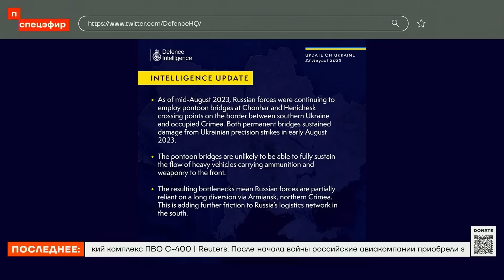Путин не может защитить Москву | Ян Матвеев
Власти Украины заявили, что в аннексированном Крыму уничтожены российский комплекс С-400 и БРПК «Бастион». Москву снова атаковали беспилотники, один попал в здание «Москва-Сити». Генерала Сергея Суровикина уволили с должности главкома Воздушно-космических сил. А британская разведка сообщает, что российские войска по-прежнему используют понтонные переправы после ударов ВСУ по мостам в Крыму. Всё это обсуждаем с военным аналитиком Яном Матвеевым.

🔻 Bitcoin
3QzYvaRFY6bakFBW4YBRrzmwzTnfZcaA6E
🔻 Ethereum
0x314aC71aEB2feC4D60Cc50Eb46e64980a27F2680 "
🔻 Monero
42e1hkdsTHUUWSM24jVgLTH4MDJPMbNS1XDt7rK36dTBSKweohz9FSWKAAoqHLN9nSVgocnSnkR2AaLMWtsrmAoQGPdWSE1
🔻 Zcash (Z-адрес)
zs1x0f6ccg9njmkahy03kup0fujdgp5pthv2nug7mwe0luj54mxal60ttym4aex3fnmj900yqtqcl5
🔻 USDT
0x9A4B20a7909Af03dd8B4f28A419840F9715E1F73